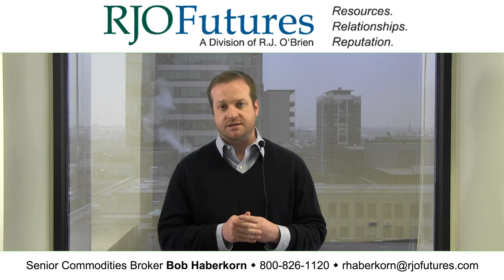12/17/12 Afternoon Market Wrap Up - Metals Futures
RJO Futures Senior Broker Bob Haberkorn discusses metals future markets. He is open to answering questions on his videos.